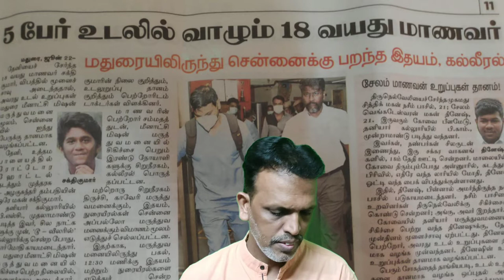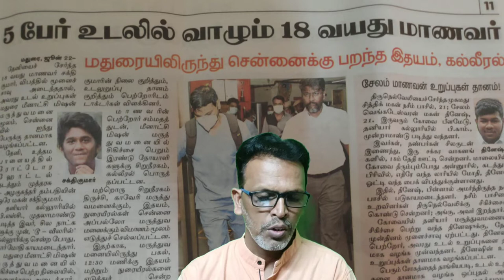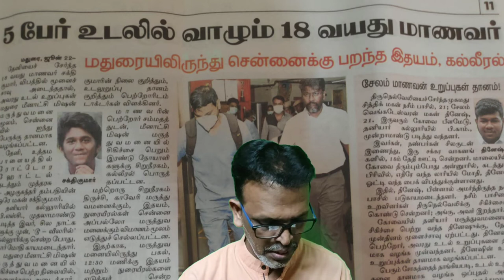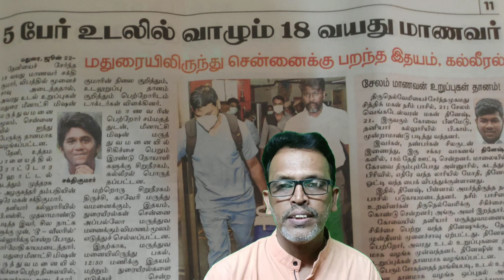5 பேரின் உயிரை காப்பாற்றி இளைஞர்கள் | Praga gaming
5 பேரின் உயிரை காப்பாற்றி இளைஞர்கள் | Praga gaming